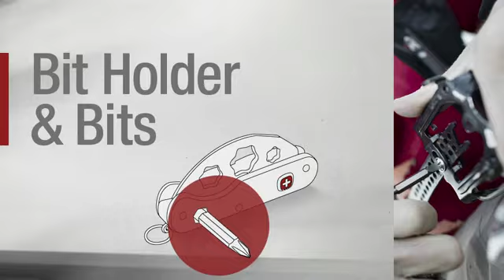Титановые ножи WENGER. Нож WENGER Ueli Steck Special Edition.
Нож WENGER Ueli Steck Special Edition